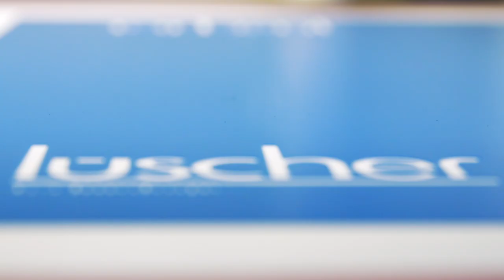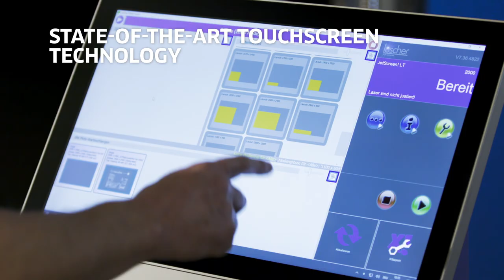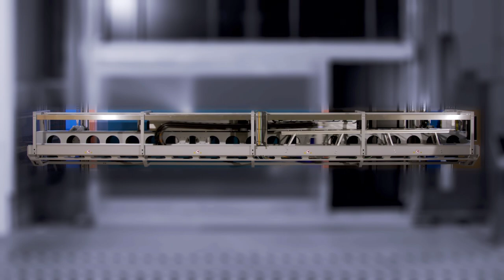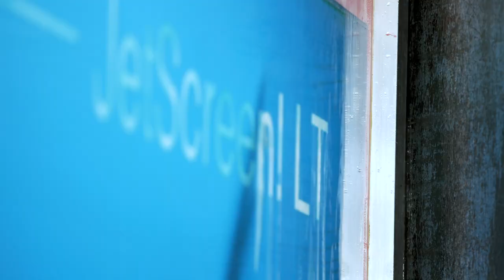Jetscreen! LT - EN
Latest Generation

JetScreen! LT stands for an entirely new generation of Cts system using the same Swiss precision engineering and CtS Know-how, but with state-of-the-art laser technology developed by Lüscher Technologies AG. This equipment sets new standards in digital imaging of printing screens and is available in various formats up to 5500 x 3200 mm.

Lüscher Trioptic!-System

Depending on the specific quality requirements, the desired resolution can be selected at the touch of a button. Be it 635, 1270 or 2540 dpi: the resolution is directly related to the output performance, thus JetScreen! LT always operates in an optimal quality and speed range. As an option, some JetScreen! LT types are available with a restolution of up to 5080 dpi.

UV Laser Technology

The fibre-coupled laser diodes operate in the 405 nm range and are characterised by an ultra-long service life of more than 20`000 exposing hours. They are absolutely maintenance-free and are cooled by peltier Elements.